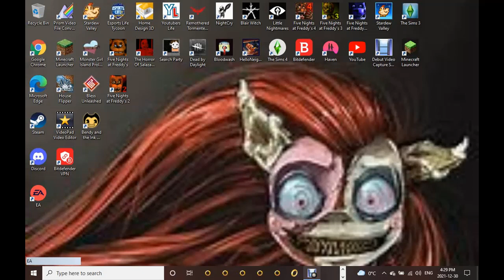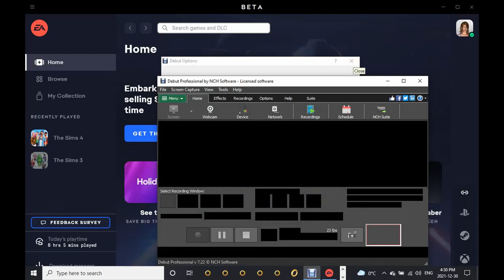The family that I finished making money scenario ep 142